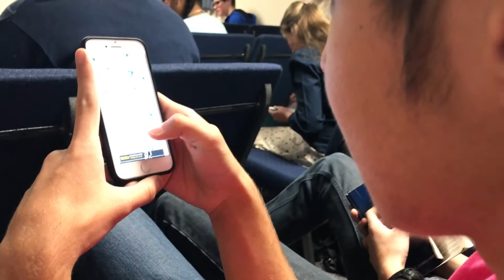Youth Rally Stereotypes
These people seem to show up to just about every youth rally...